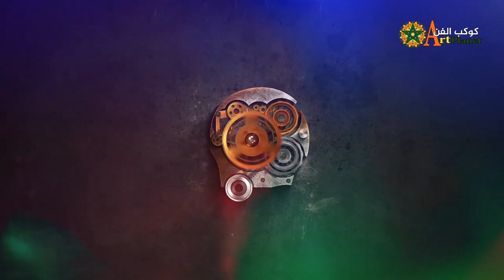نجوم مغاربة إستهوتهم الشهرة وتركو الدراسة 😮 فما رأيكم بقرارهم ؟؟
فضل عدد من الفنانين الشباب المغاربة المضي قدما في طريق الشهرة والنجومية، على حساب مسارهم الدراسي الذي توقف من أجل التفرغ للفن وتبعاته.
لزيارة قناتنا الدخول على هذا الرابط